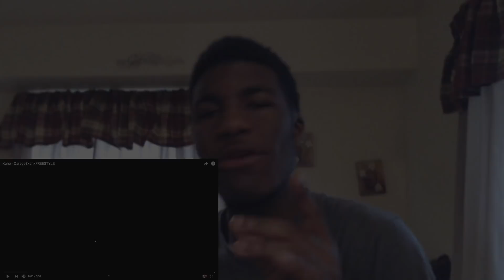KANO IS A LEGEND!!! KANO GARAGESKANK FREESTYLE REACTION